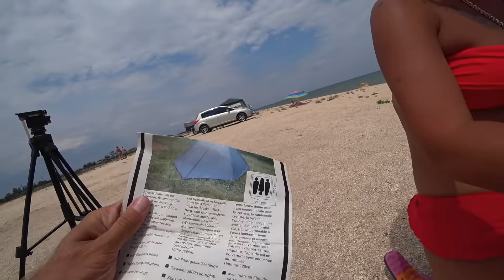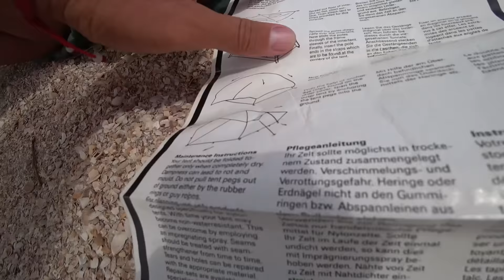FOR THE FIRST TIME IN MY LIFE WE PUT A TENT ON THE BEACH / ARABAT STRITKA / SEA OF AZOV